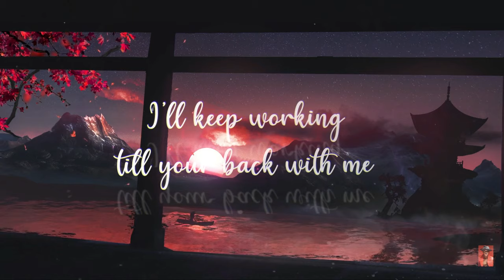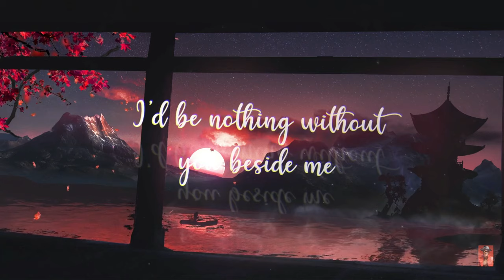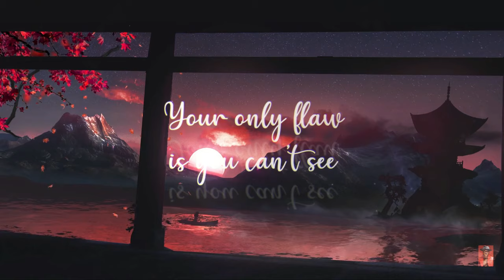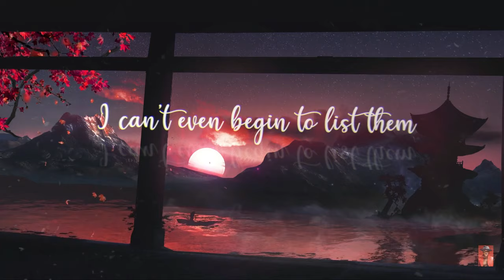J. Brown "If You Could See You" Lyric Video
Follow J. BROWN